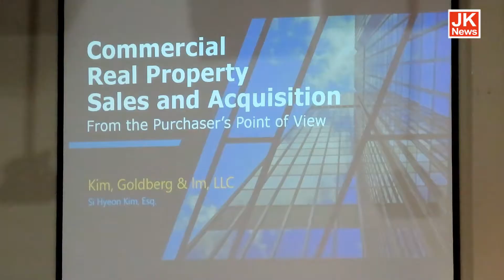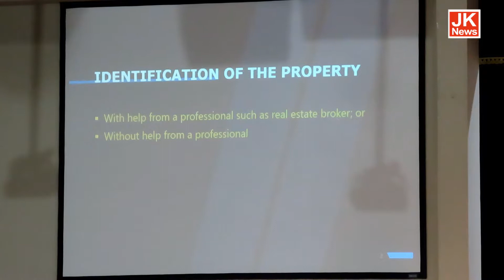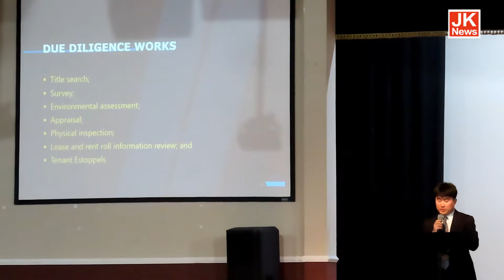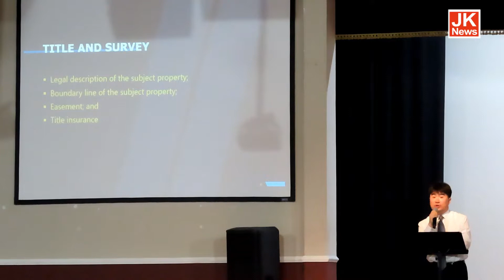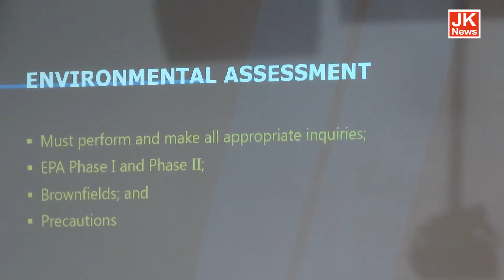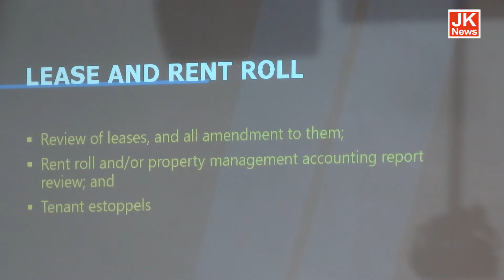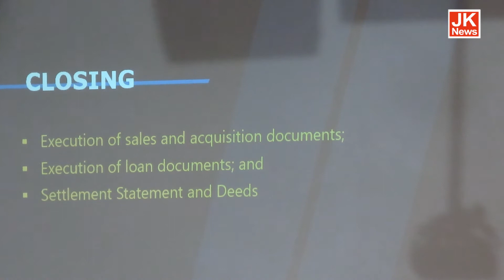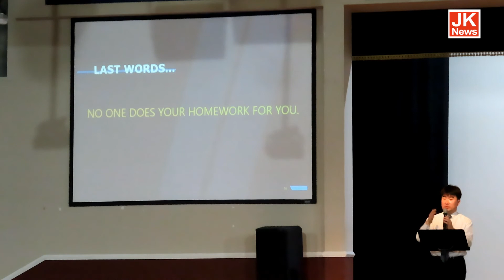미국 상업용 부동산 사고 팔때.. 김시현 변호사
애틀랜타 동포를 위한 부동산 법률 세미나가 지난 28일 애틀랜타 한인회관에서 열렸다.